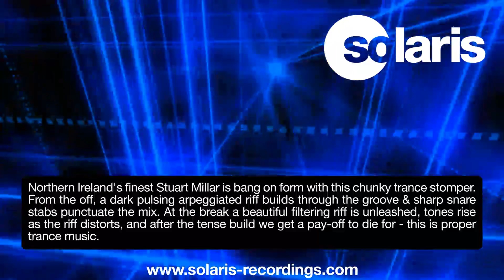Stuart Millar - Kyros (Original Mix)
Northern Ireland's finest Stuart Millar is bang on form with this chunky trance stomper.

From the off, a dark pulsing arpeggiated riff builds through the groove & sharp snare stabs punctuate the mix. At the break a beautiful filtering riff is unleashed, tones rise as the riff distorts, and after the tense build we get a pay-off to die for - this is proper trance music.

On the remix tip it is Australia's Majera who has discovered a fabulous new sound, fusing deep trance and italo disco sounds, his remix weaves the melodies from the Original version into a lo-fi lo-tempo analogue soundscape which oozes nu-cool.

Written & Produced by Stuart Millar
Published by Big Fish Little Fish Music Publishing LLC